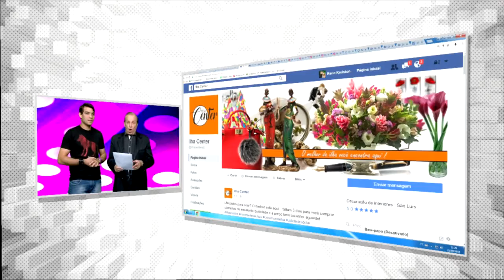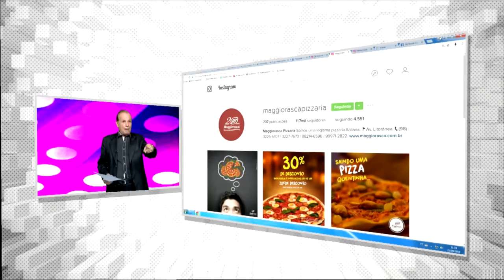SANITÁRIO DE OURO EM NOVA YORK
Merchans: FESCEMP ILHA CENTER MED MAIS PRO VIDA HIDRATASHOW 3D TOWERS LED MANZOKU MAGGIORASCA